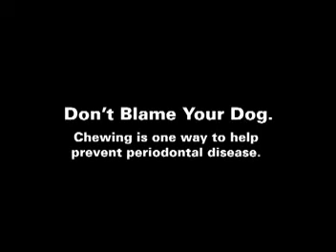Bowie - Greenies Dental Chews